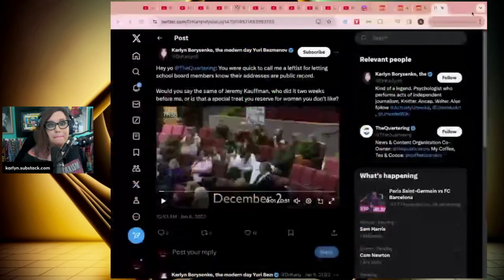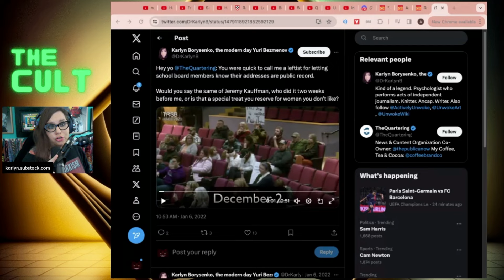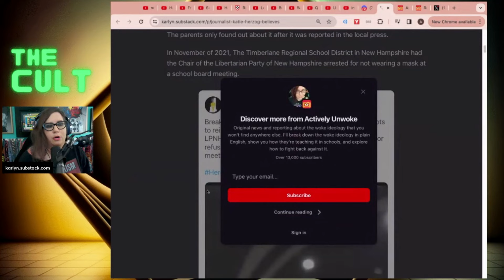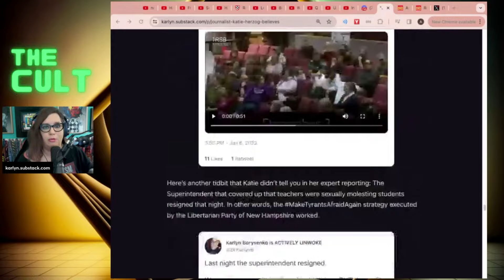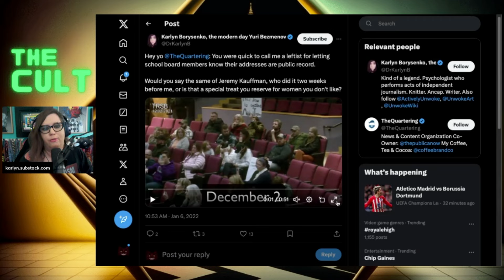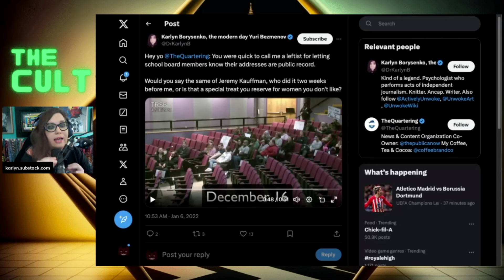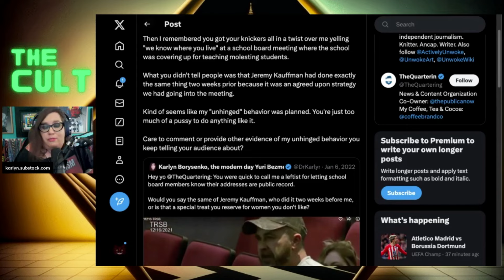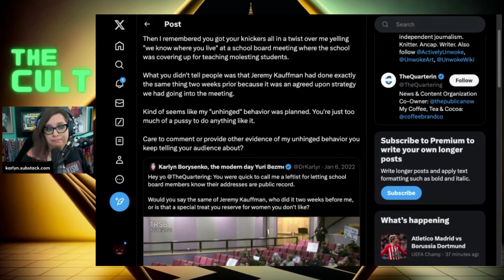Why does The Quartering support schools where teachers molest students?